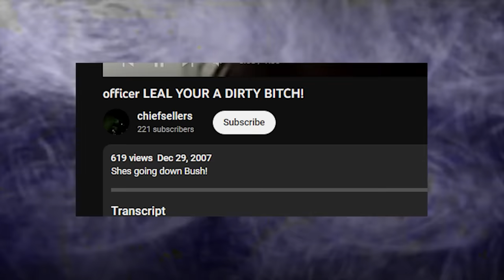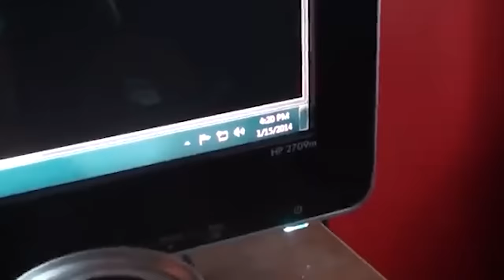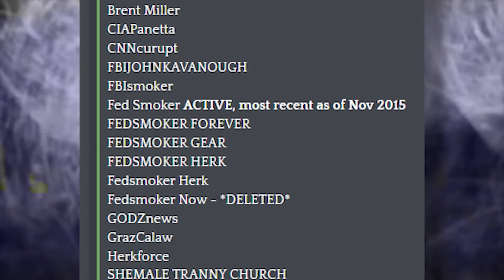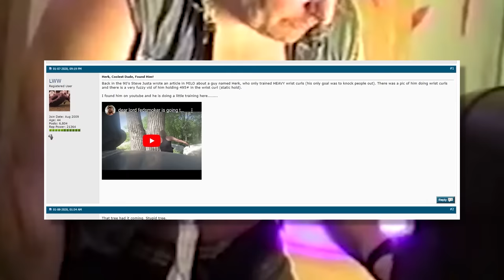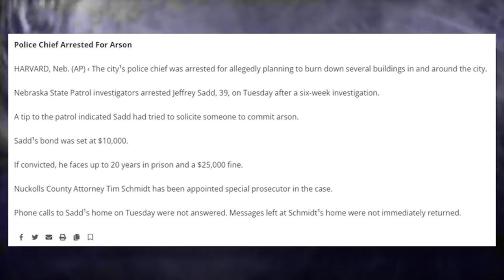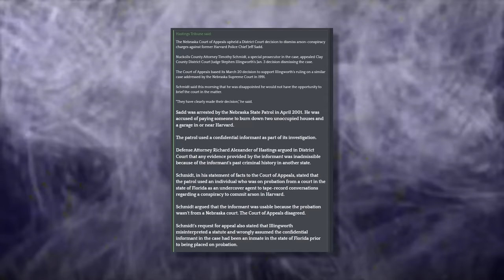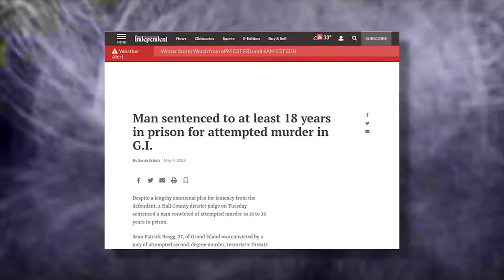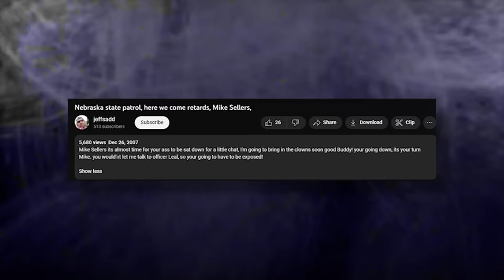The most WILD Sovereign Citizen| The Legend of Fedsmoker | Episode 1 | The Beginnings 👮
FiveStarDays: he's off social media and I miss